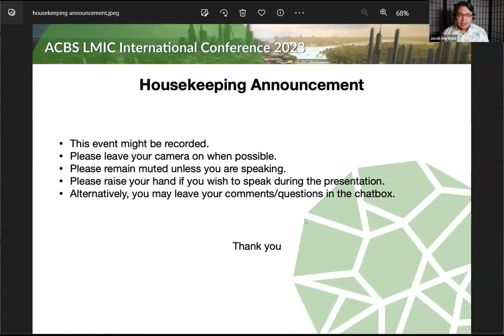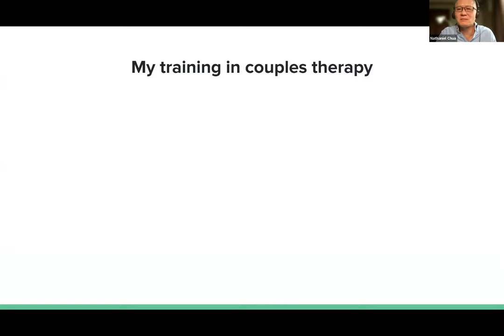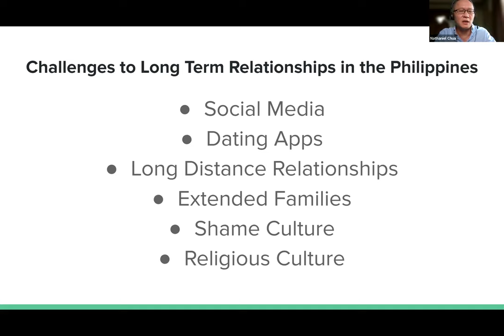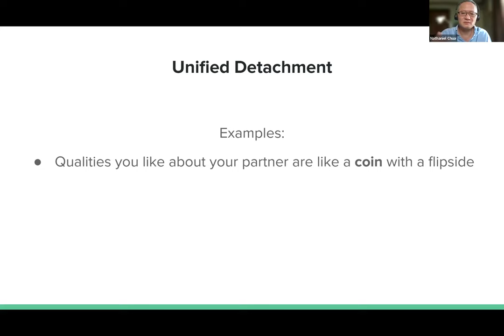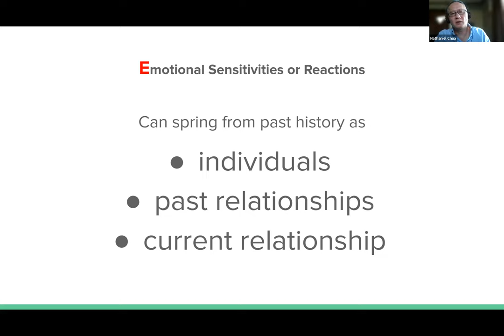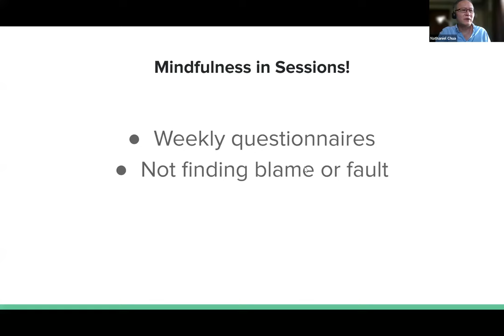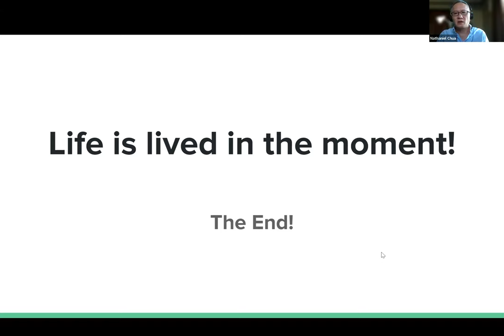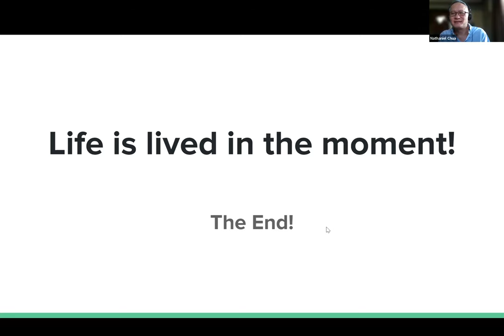Nathaniel Chua's First International Talk!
This is Nathaniel Chua's first talk in front of an international group of therapists from Low or Middle Income Countries (LMIC).  He has become the first and only presenter from the Philippines in this inaugural conference organized by the Association for Contextual Behavioral Science LMIC International Conference or ALIC.

The talk is entitled, "Integrative Behavioral Couples Therapy: An ACT-Consistent Approach to Couples Therapy."  Although this presentation was created for therapists who are looking for models of therapy that are consistent with contextual behavioral science, it can also be understandable to anyone or any couple interested in improving their relationships.